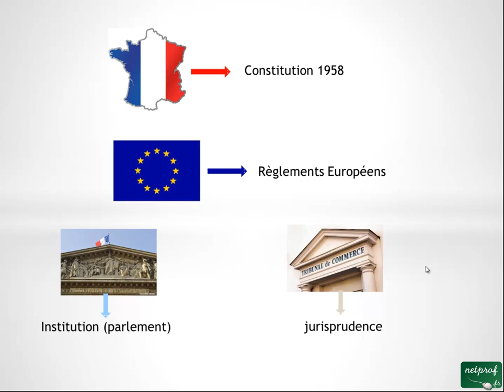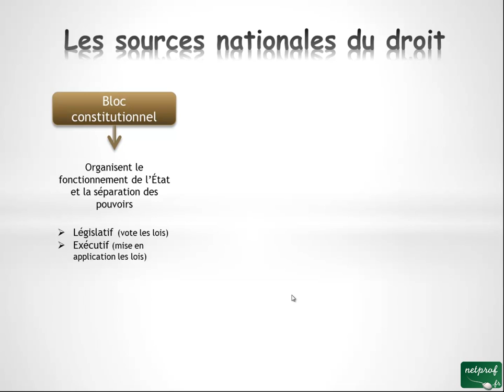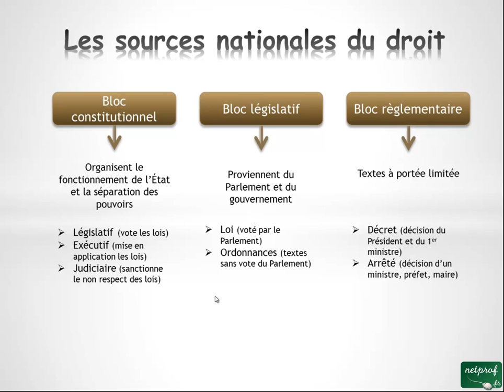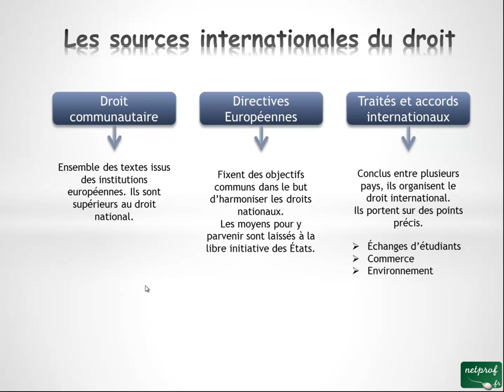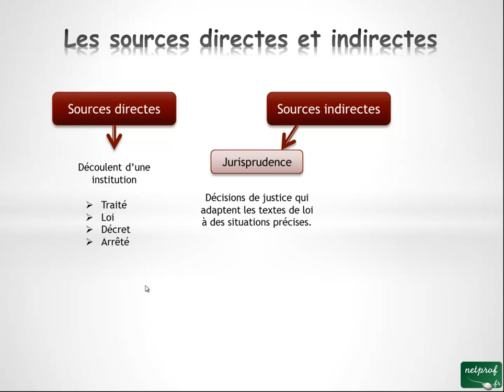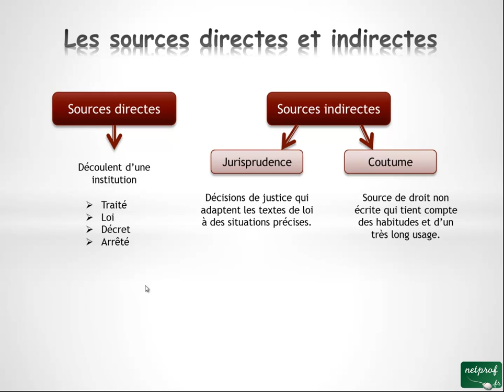Droit : Les sources du droit